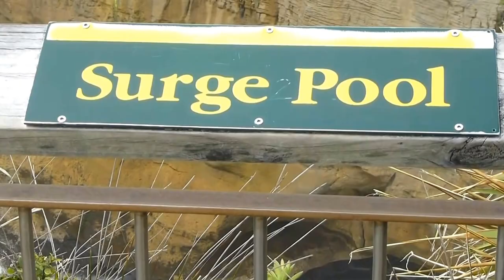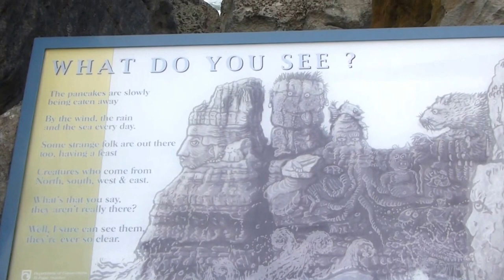Pancake Rocks 2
Der Walkway zu den Pancake Rocks an der Westküste der Südinsel Neuseelands